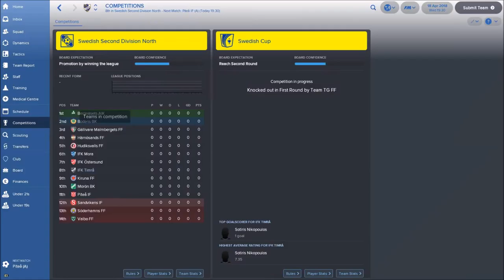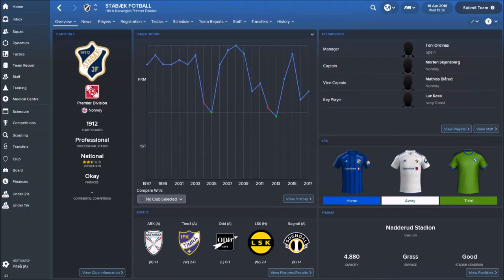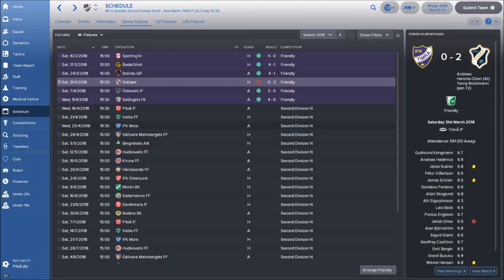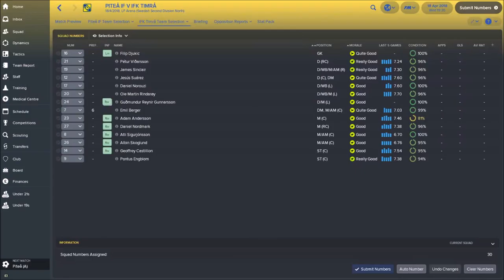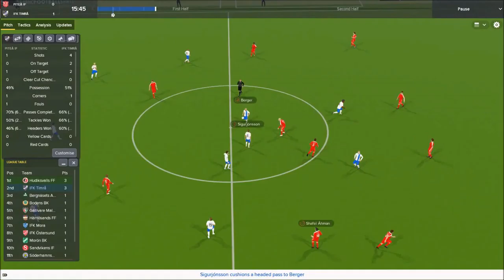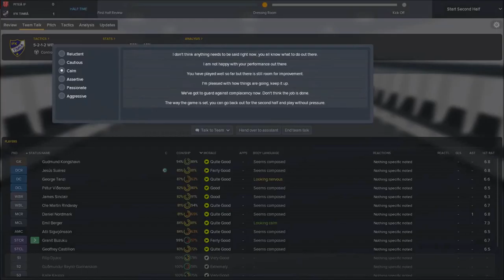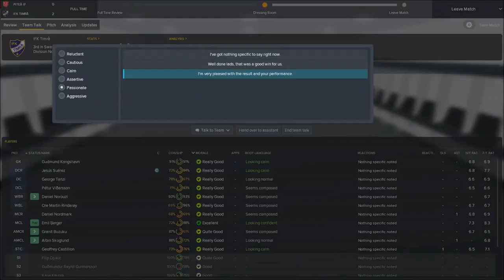Football Manager 2018 | FM18 | Journeyman | IFK Timra | New Season | EP5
Journeyman series continues with our second season as IFK Timra.  New players new formation and hopefully a win. Come check it out.